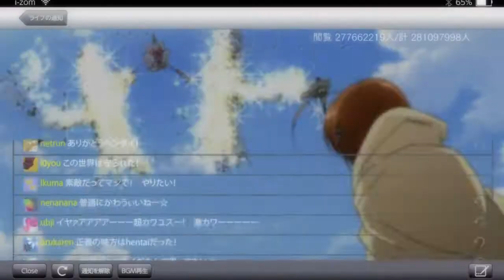The Spotlight [AMV]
animes-korewa zombie deska?, bleach, mirai nikki, naruto shippuden, guilty crown, gintama
song-logic, the spotlight